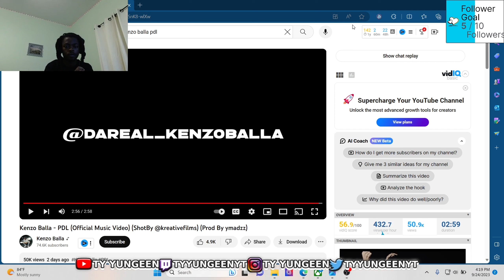Kenzo Balla - PDL (Official Music Video)(ShotBy @Kreativefilms) (Prod By ymadzz) | Reaction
ty yungeen reacts to Kenzo Balla - PDL (Official Music Video)(ShotBy @Kreativefilms) (Prod By ymadzz)

🟢FOLLOW DA TWITCH IT FREE🟢

Bando Ptz Messing With Music Label Executives!
Lee Drilly × Bando Ptz x Kay Hound x Leeky G Bando 4 FOR 4
Lee Drilly
Bando x Kha Structure - No Stopping
Dthang × Bando x T dot - Talk Facts
Dthang
Yus Gz x Nesty Floxks × Sha GZ - 300FLOCKA SHOT
Kai Cenat
DJ Akademiks
Quelly woo Set Da Trend - Gravity
Quelly woo x Set Da Trend - Unreleased
WE CAUGHT TEE TEE BOYFRIEND LACKING. **FINALLY**
Adin Live
Lee Drilly × E-Wuu - "BET"
Yus GZ
Yus Gz Talks Being The Face Of The Bronx,
Thoughts On Kay Dating A D1 Athlete!
Fucious Tv
Kay Flock - Is Ya Ready
bronx drills
Telling Drill Rappers Their Music Is Trash
FAMILY

DDG Surprised Woo Wop with iShowSpeed For His BIRTHDAY!! ft. Adin Ross EMOTIONAL DD Osama X Dudeylo - BACK TO BACK (Shot by CAINE FRAME) (Prod by chris saves) (Official Video)
TURKS AND CAICOS VISITING ABANDONED SHIP! RIDING HORSES, ATVS, JETSKI PART 3 DD Osama And Ndot Meet For The First Time And This Happened... RPT Rappers Lacking With Their Opps I PLAYED NAS EBK MUSIC IN FRONT OF DOUGIE B AND THIS HAPPENED.. Kissing Strangers
Living With Drill Rappers for 24 Hours.. I went to Miami Truth Or Dare But Face To Face Las Vegas! 8 Girls & 8 Boys Smash Or Pass Each Other In Las Vegas!
Telling Drill Rappers Their Music Is Trash!! Gone Wrong How I Met SZA In Real Life!
1 Told A Drill Rapper To Come To The BackSeat Find Your Match! YouTubers, Tiktockers, and "20 BADDIES"
Making Couples Switch Phones Loyalty Test 9 PT. 2 NEW YORK FINALE!
DD Osama - Up now feat. Coi Leray (Official Audio) Rella Gz x Sha Gz x Yus Gz - Gangsta Barbie Remix (Official Music Video) Went Bowling With A Watermelon!
Went Bowling With A Watermelon! JiDion Kai cenat THESE KIDS MUST BE STOPPED! Sugarhill Drill Rappers Lacking With Their Opps I TOOK NOTICUZ GIRLFRIEND DANGIE FROM HIM AND THIS HAPPENED ALLY WALKED IN
I Caught Sugarhill Ddot Lacking With His Opps And This Happened.. Noticuz Noti plugs Noti I Caught Sugarhill Dd Osama Lacking With His Opps And This Happened…. 1 Caught Sugarhill Ddot Lacking With His Opps And This Happened.. Noticuz Noti plugs Noti I Caught Sugarhill Dd ossama Lacking With His Opps And This Happened….. DD Osama x SugarhillDdot - 40s N 9s (Shot by KLO Vizionz) (Official video)
I PLAYED KAY FLOCK'S & SHA EK MUSIC IN FRONT OF SHA GZ AND THIS HAPPENED... 1 Set Sugarhill Ddot With His Opps And This Happened….
Sugarhill Ddot Caught Lacking By His Opps! 6 Swayze TV
Telling Drill Rappers Their Music Is Trash!! * | PLAYED DTHANG MUSIC INFRONT DUSTY LOCANE* | SET UP
TATA WITH HIS OPPS AND THIS HAPPENED... SHA EK SMASH OR PASS BUT FACE TO FACE! (FT.
SUGARHILL DRILL RAPPERS) Caught DD Osama & Ddot Lacking With They Opps And This Happened... 1 Caught Sugarhill Ddot Lacking With His Opps And This Happened... SAYING AIGHT UNTIL SUGARHILL DDOT GETS MAD AND THIS HAPPENED... I SET UP Sugarhill Ddot WITH HIS OPPS AND THIS HAPPENED…. KAY FLOCK I Set Sugarhill Ddot With His Opps And This Happened... Sugarhill Ddot Caught Lacking By His Opps! 6
Swayze TV Telling Drill Rappers Their Music Is Trash!! * | PLAYED DTHANG MUSIC INFRONT DUSTY LOCANE* | SET UP TATA WITH HIS OPPS AND THIS HAPPENED... SHA EK Telling Famous Rappers Their Music Is TRASH In
Person Kai Cenat Telling Drill Rappers Their Music Is Trash, Then Playing His OPPS MUSIC